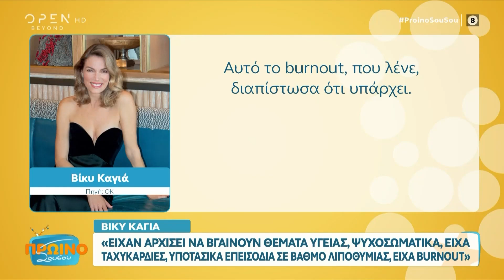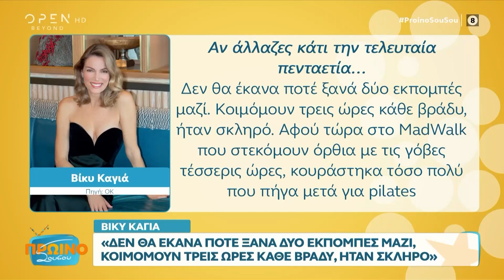Βίκυ Καγιά: Χρειαζόμουν ένα διάλειμμα, είχα πάθει burnout | Πρωινό ΣουΣου 29/11/2023 | OPEN TV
Η Βίκυ Καγιά μίλησε για το εάν έχει δεχτεί τηλεοπτικές προτάσεις, αλλά και για το πρόβλημα υγείας που αντιμετώπισε λόγω δουλειάς. Χαρακτηριστικά δήλωσε, «αυτό το burnout, που λένε διαπίστωσα ότι υπάρχει».